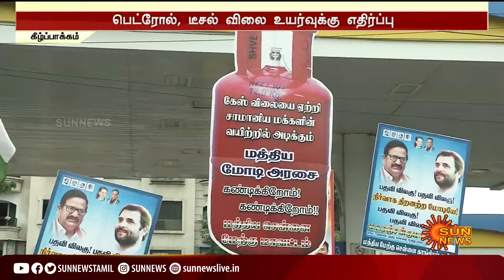வேளச்சேரியில் இளைஞர் காங்கிரஸ் கட்சியினர் போராட்டம் | Congress Protest Against Fuel Price hike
வேளச்சேரியில் இளைஞர் காங்கிரஸ் கட்சியினர் போராட்டம்